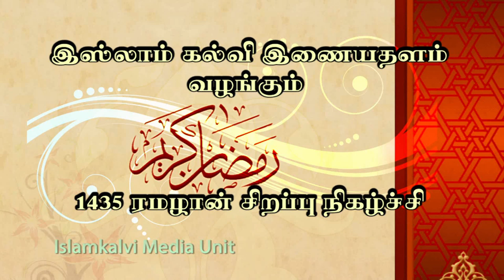ரமழான் - இரவு நேரத்தில் செய்யவேண்டியவைகள்-Islamkalvi HD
இஸ்லாம்கல்வி இணையத்தளம் வழங்கும்
H-1435 ரமழான் சிறப்பு நிகழ்ச்சி

ரமழான் - இரவு நேரத்தில் செய்யவேண்டியவைகள்

வழங்குபவர்: முஹம்மத் அஸ்ஹர் ஸீலானி
அழைப்பாளர், அல்-கோபார் தாஃவா (ஹிதாயா) நிலையம்

ஒளிப்பதிவு: Islamkalvi Media Unit
படத்தொகுப்பு: தென்காசி SA ஸித்திக்